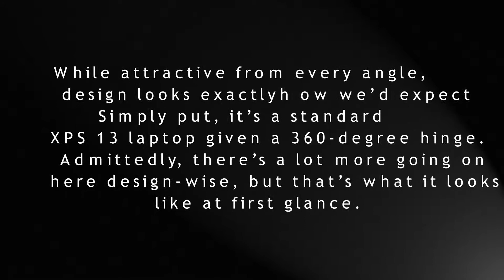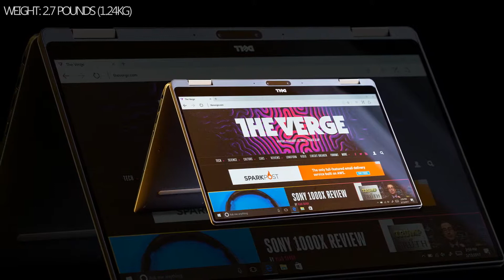New Upcoming Dell Xps 13 2in-1, Intel HD Graphics 615,128GB solid-state drive,price $999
Dell xps 13 2in-1:

Dell XPS 13 2-in-1 review:
Folks have been waiting for this one for a long time. A 2-in-1 version of the Dell XPS 13? Why, that would be the best of both worlds.

In portability and versatility, that is absolutely the case with the Dell XPS 13 2-in-1.

However, in areas where it really counts, namely performance and longevity, not so much. Largely, this is due to a lower-power Intel Core Y series processor inside combined with a smaller-than-average 46Whr battery.

Sadly, Dell’s plan to couple a power-sipping CPU with a relatively tinier battery backfires not only for the laptop’s longevity, but its performance. Meanwhile, rival 13-inch (diagonal) hybrids come packed with beefier Intel Core i processors and larger batteries. The end result is one of the most gorgeous 2-in-1 laptops we’ve seen, but one that struggles to keep up with the competition.

Dell xps 13 2-in 1 price, availability and value:
The 2-in-1 version of the Dell XPS 13 can be had starting at $999 (£1,349, AU$2,299), which includes a fanless, Intel Core i5 Y series processor (Kaby Lake), 4GB of memory, a 128GB solid-state drive (SSD), a 13.3-inch, FHD (1,920 x 1,080) resolution touchscreen and a fingerprint reader for securely logging into Windows 10 through Windows Hello.

Dell’s highest-tier model offers the same QHD+ (3,200 x 1,800) resolution found in Dell’s other XPS laptops, coupled with an Intel Core i7 Y series chip, four times as much memory and a 512GB SSD (with the option to double that to 1TB) for $1,799 (£1,669, AU$2,798). Our configuration happily sits in the middle of these tiers and can be had for $1,299 (£1,449, AU$2,599)

There are four other configuration options in between in the US, though these differ between regions, like the UK and Australia, in which the Dell XPS 13 2-in-1 is available now.

Dell xps 13 2-in 1 design:
While attractive from every angle, the XPS 13 2-in-1 design looks exactly how we’d expect such a device to look. Simply put, it’s a standard XPS 13 laptop given a 360-degree hinge. Admittedly, there’s a lot more going on here design-wise, but that’s what it looks like at first glance.

Looking closer, particularly just beneath Dell’s 11-inch InfinityEdge screen lid, one of our biggest gripes regarding the XPS 13 (which we love so much) has been resolved. While it’s still beneath the screen, the webcam is now centered rather than pushed off to the left.

People may still be looking at your chin during web meetings, but at least your chin will be properly centered on the screen. The image quality remains the same: it’ll make out your face to pretty effective detail, but that image will always look worse reproduced on any screen sharper than 720p.

Again, much of the XPS 13 design – the checkered, carbon fiber keyboard deck, brushed aluminum screen lid and underside, backlit keyboard, glass-coated trackpad – has gone unchanged. However, being a 2-in-1, this version sports dual screen hinges that shine with same aluminum the rest of the laptop does. The hinges are impressive in their sturdiness, ensuring the screen only bounces in response to touches in laptop mode, and otherwise doesn’t shift position, as we’ve seen from other 2-in-1 laptops.

Also, the Dell XPS 13 2-in-1 is Dell’s thinnest and lightest XPS product yet. Compared to its already tiny Ultrabook, it measures six-tenths of an inch thinner at its narrowest point and weighs two-tenths of a pound lighter. While that doesn’t sound like a lot, and it really isn’t, every bit counts when your bag is heavy enough as is.

For those keeping score, the Dell XPS 13 2-in-1 is noticeably lighter than the Yoga 910, though not much slimmer at its thinnest point.